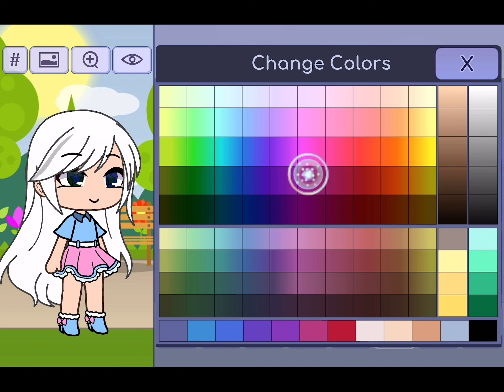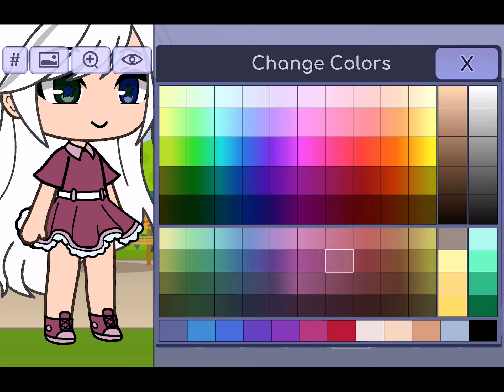in my style!